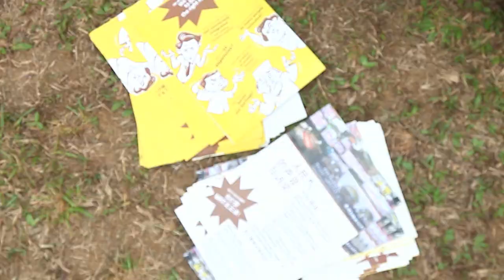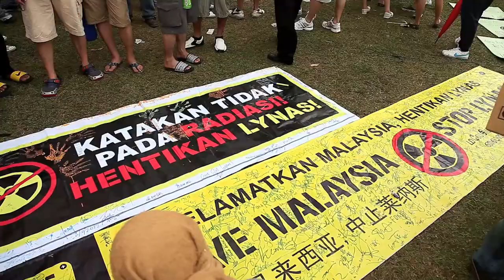Perhimpunan Hijau 2.0 at Kuantan (2012)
26th Feb 2012 (Sunday) 9.30a.m at Kuantan, MPK4 Field. Sustainable Steps...The Choice is Ours! Himpunan Hijau (Green Assembly) is a movement for the people, by the people.
Some 15000 Malaysians turned up to express their opposition to the Lynas rare earth refinery  in perhaps the largest and most diverse environmental protest in Malaysian history.
It could mark the birth of a new green movement and heightened environmental consciousness in Malaysia.